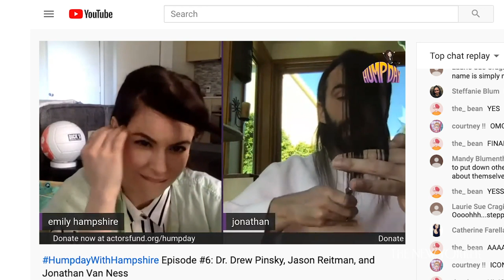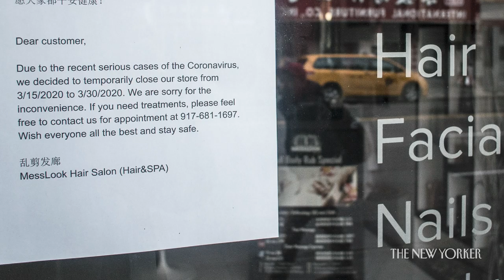Jonathan Van Ness Shares "Gorg" Self-Grooming Tips | The New Yorker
The “Queer Eye” grooming expert, Jonathan Van Ness, speaks with Rachel Syme about how to take care of yourself and avoid picking up tweezers while you’re stuck in the house.